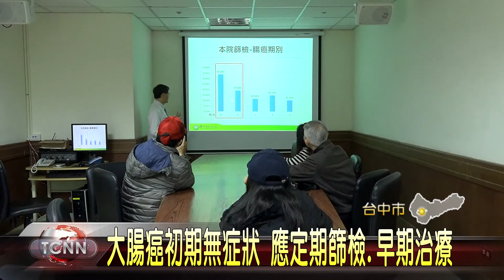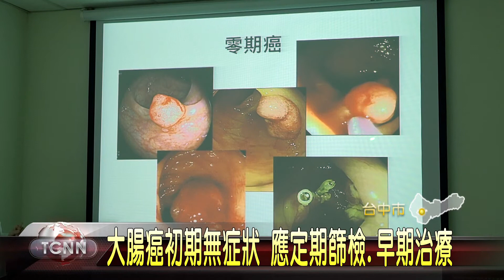大台中新聞 南區定期篩檢減少晚期大腸癌機率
大腸癌是現代老年人常見疾病，但罹癌初期大腸直腸並沒有症狀，很難提早發現，因此死亡率一直維持在十大癌症死因的第三名，醫師表示，其實透過每兩年糞便潛血篩檢，，可發現早期無症狀的癌症，減少晚期大腸癌的機率。「以上新聞可由top NEWS APP收看」。